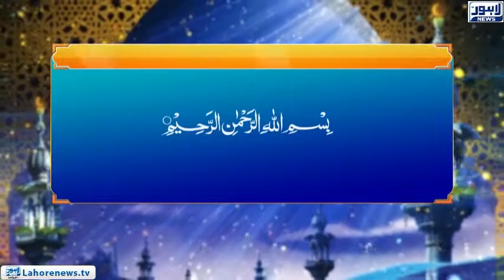Roshni - Masaib Say Kaisy Nimty (16)